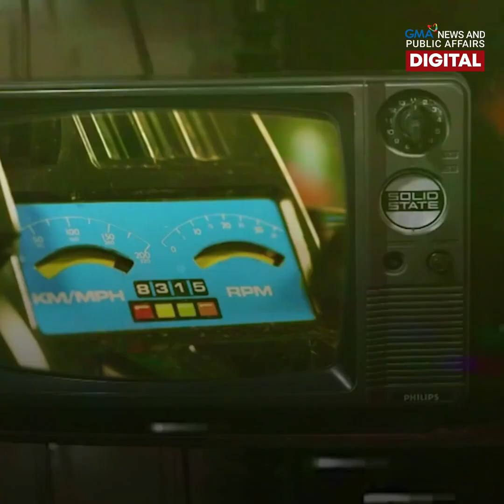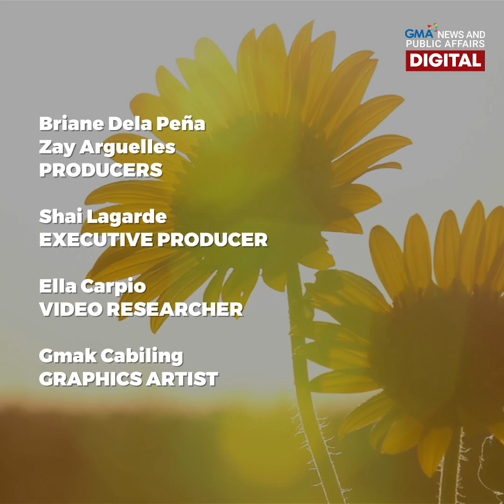'80s & '90s throwback: Toys, roller skates, and more! | Make Your Day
Kaway-kaway sa mga batang '80s at '90s! Nami-miss n'yo na ba 'yung mga makukulay na laruang tigpi-piso sa tindahan? O kaya'y mag-roller skating sa Cubao kasama ang barkada? Throwback muna tayo sa inyong kabataan! 📺🤖🛼